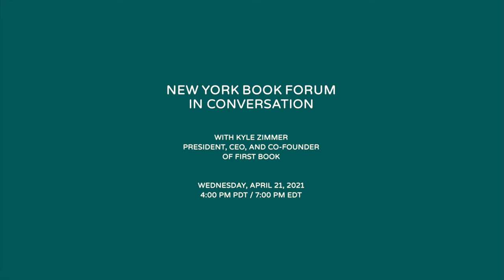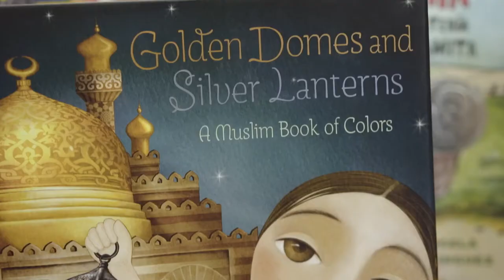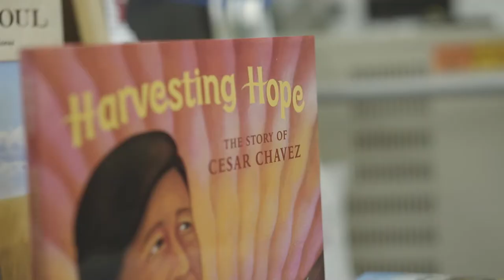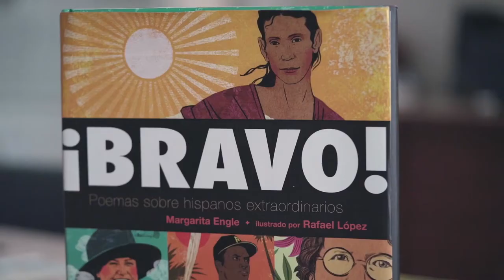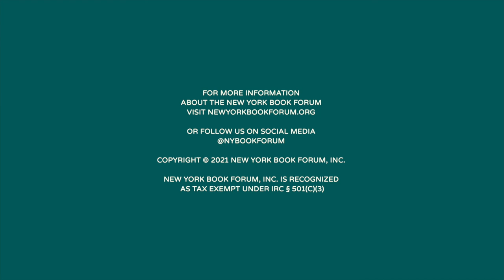In Conversation with Kyle Zimmer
The NEW YORK BOOK FORUM (NYBF) is proud to announce its inaugural event in a series of free conversations between NYBF President JANET MCCARTHY GRIMM and titans of publishing-adjacent industries. On Wednesday, April 21, 2021, McCarthy Grimm will be joined by chief executive KYLE ZIMMER in a virtual program.

Kyle Zimmer is the president, CEO, and co-founder of First Book, a national nonprofit social enterprise providing equal access to quality education for children ages 0-18 growing up in low-income families. First Book has the largest and fastest growing network of formal and informal educators serving children in need, currently numbering more than half a million educators and growing by 1,000 each week.

Founded nearly 30 years ago, First Book has been recognized with awards from the Library of Congress, the National Book Foundation, the Campaign for Grade Level Reading, the National Education Association Foundation, the Authors Guild, and others. First Book operates across the U.S. and Canada, from offices in Washington, D.C., and Toronto, Ontario.

Through its groundbreaking Stories for All Project™ First Book has increased access to high-quality, diverse, and inclusive books, enabling children to see themselves and learn about each other through books, furthering empathy and understanding, and making reading and learning more relevant in the lives of millions of children.

In addition to books, First Book expands access to educational resources of all kinds, through its educator-driven models, including First Book Research & Insights, the First Book Accelerator and the First Book Marketplace. The organization has provided more than 200 million books and educational resources, with a retail value of more than $2 billion, to address the opportunity gap and fuel learning.

New York Book Forum, Inc. is recognized as tax exempt under IRC § 501(c)(3) | A copy of NYBF's latest annual report may be obtained, upon request, from NYBF or from the New York State Attorney General’s Charities Bureau, Attn: FOIL Officer, 28 Liberty Street, New York, New York 10005.